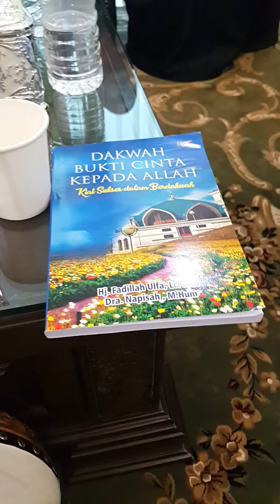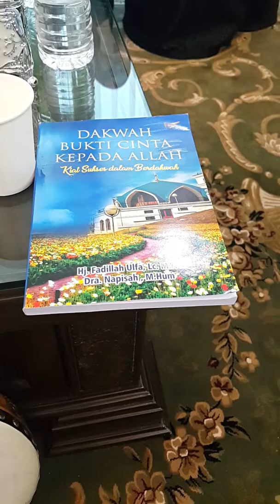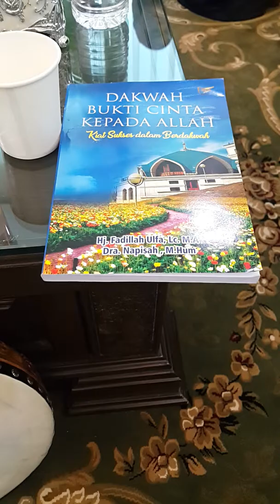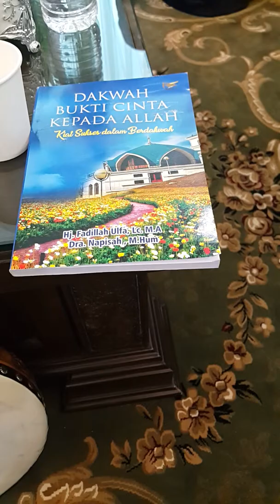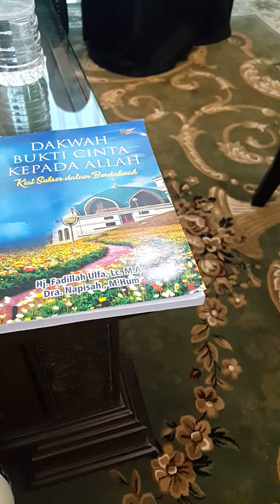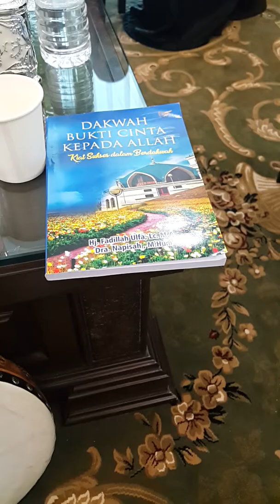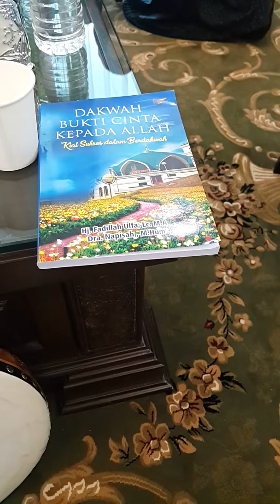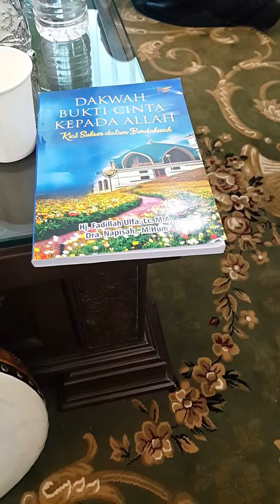Tadabur Alquran Surah Al 'Asr (103) "waktumu adalah umurmu" part 2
Tausyiah oleh ustadzah Hj.Fadilla Ulfa Lc.Ma